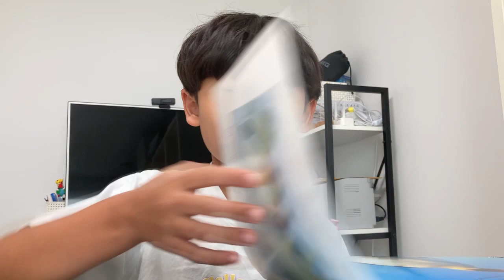한지헌 2023 09 21 15 33